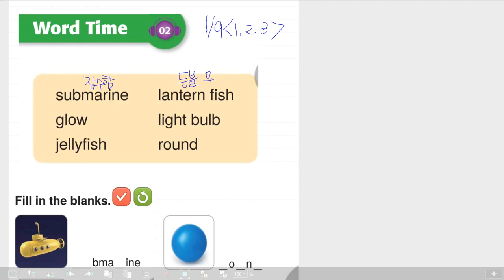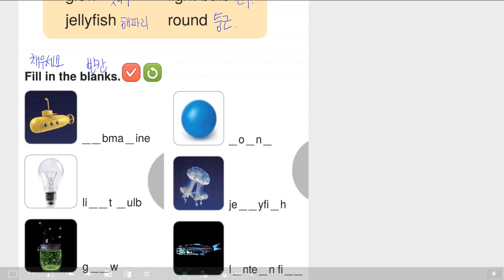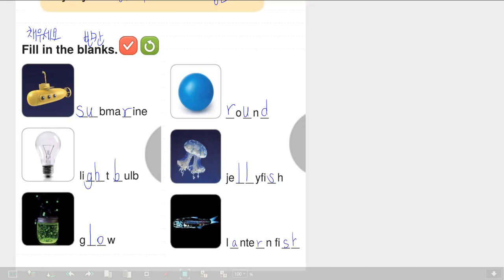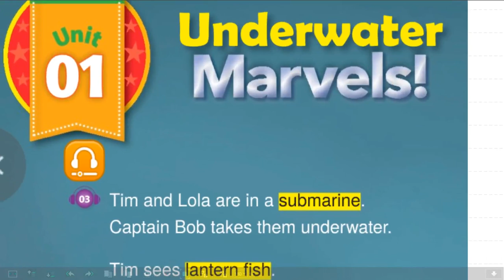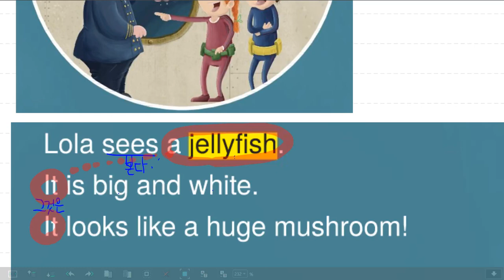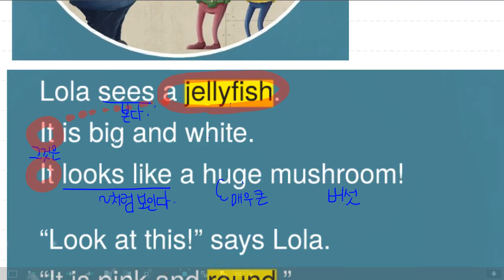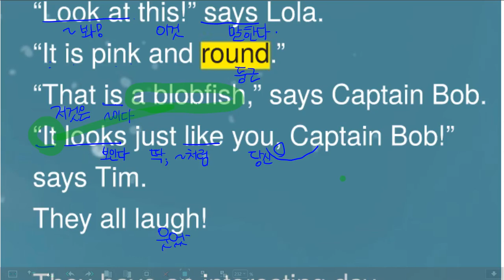감각영어학원-브릭스 80-1 (유닛1)